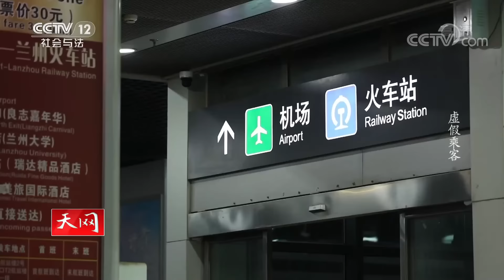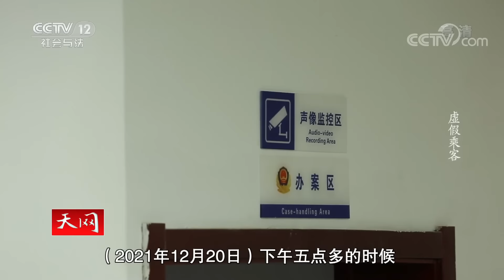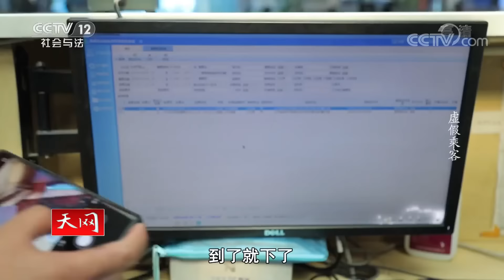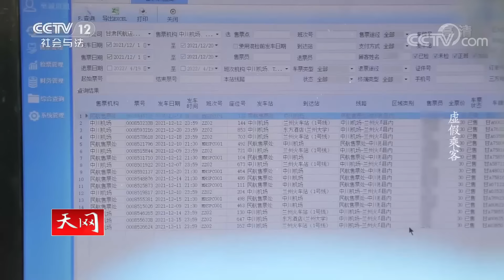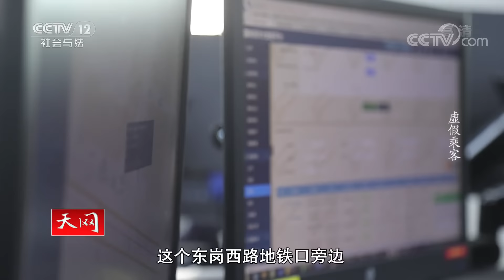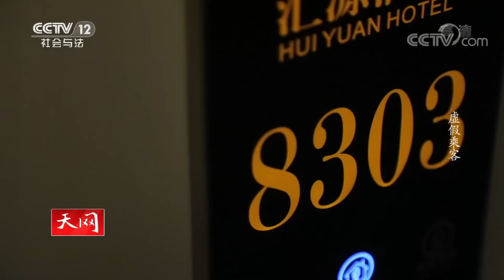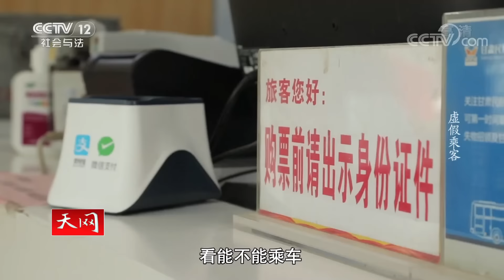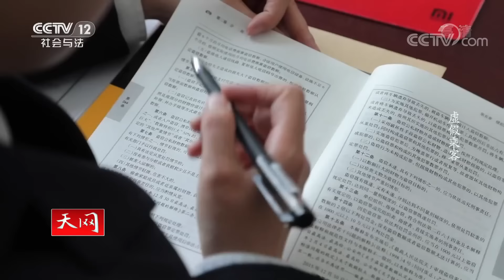《天网》男子乘大巴回家 发现包内16000元现金丢失 警方迅速调查抓获嫌疑人 还发现嫌疑人冒用他人证件买票 20220705 | CCTV社会与法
本期看点：2021年12月20日，甘肃机场公安接到报案，受害人报案称他坐飞机到达兰州中川国际机场，然后乘机场大巴回家之后，发现包内的16000元现金丢失了。警方推断在大巴车上现金丢失的可能性是最大的，通过监控发现了可疑人员。最终警方抓获了嫌疑人胡某洲，经审查犯罪嫌疑人胡某洲，冒用他人身份证件购买车票后，在公共交通工具上盗窃受害人随身携带的行李中现金16000元，警方对胡某洲以盗窃罪和盗用身份证件罪数罪并罚。